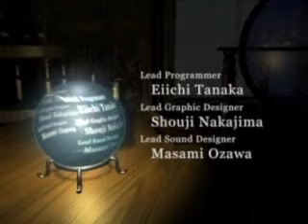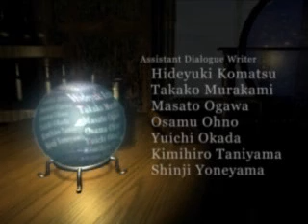Lunatic Dawn III - Ending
Lunatic Dawn III - Ending, PSX GAME